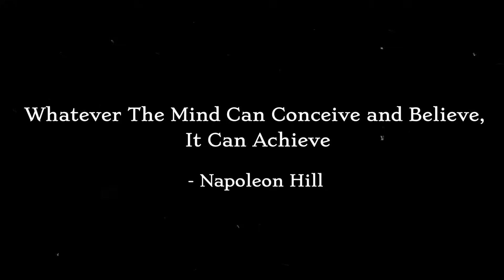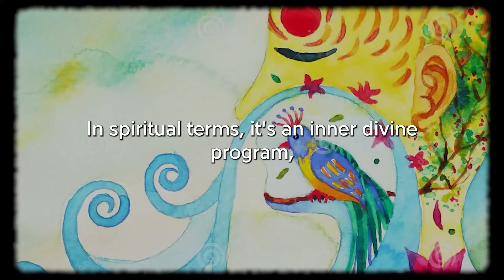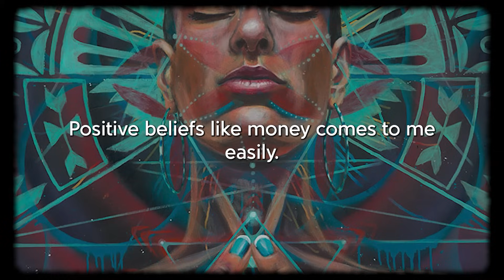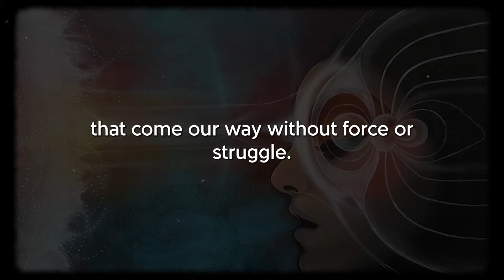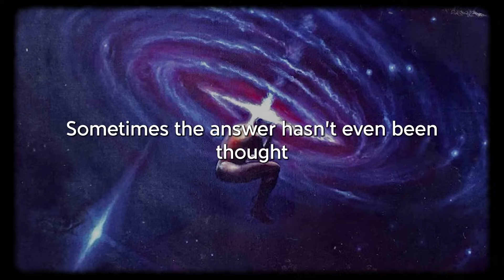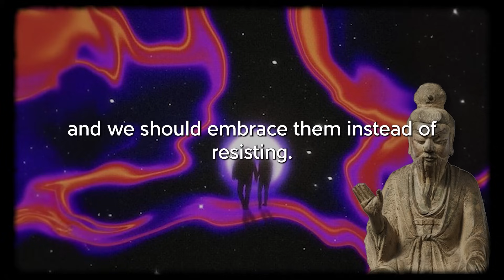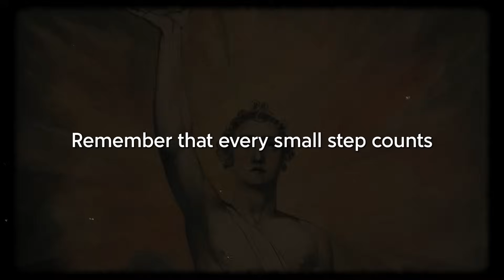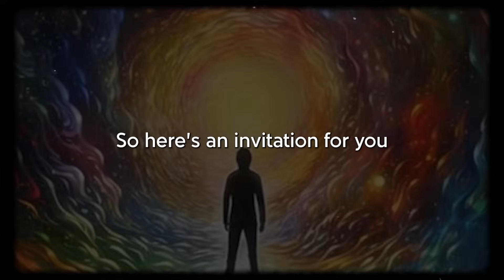"Once the SUBCONSCIOUS MIND Is Convinced, YOUR DREAMS Turn Into REALITY"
The subconscious mind, a profound and enigmatic facet of our inner world, works quietly beneath the surface, molding our existence in ways we rarely comprehend.

Picture it as an unseen architect, skillfully coordinating life's occurrences, aligning options, and steering choices towards realizing our innermost yearnings.

It labors unceasingly, converting aspirations into palpable outcomes, often eluding our conscious recognition.

The strength of the subconscious lies in its adeptness at deciphering life's intricacies, transforming the ostensibly unattainable into achievable realities.

Can you tap into its power to materialize your most profound ambitions? This enigmatic force, a true maestro of the mind, orchestrates our journey, turning abstract dreams into concrete experiences, waiting for us to unlock its potential?